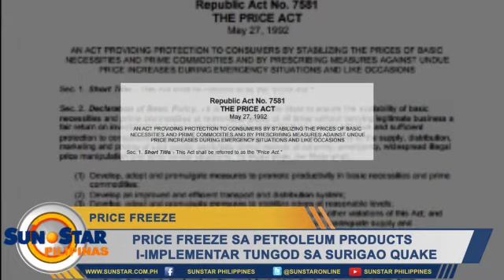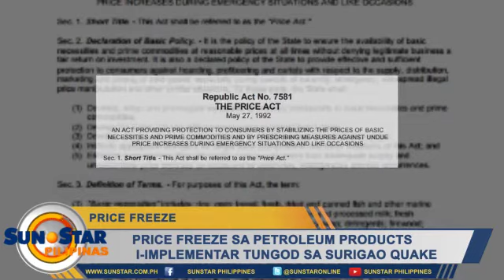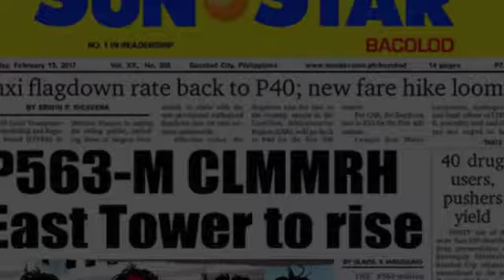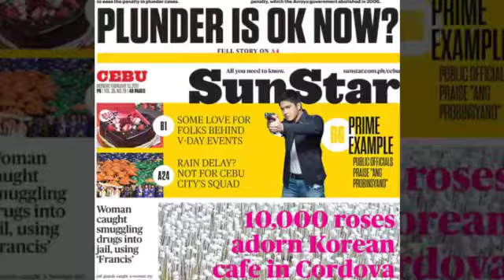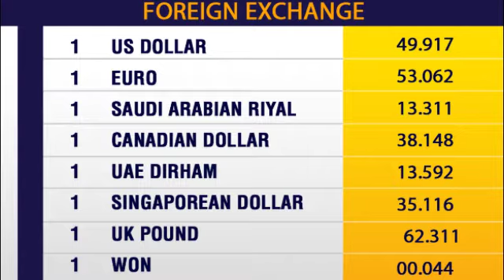SunStar Pilipinas February 13, 2017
Maayong adlaw mga higala. Ania ang mga balita sa SunStarPilipinas karong adlawa, Pebrero 13, 2017.

Balita:
1. Resolution sa drug-related cases vs De Lima ipagawas sunod semana
2. Paglakip sa plunder sa Death Penalty Bill padesisyonan sa kongreso
3. Price freeze sa petroleum products i-implementar tungod sa Surigao quake
4. Medical mission group gihulga sa paramilitary group
5. Archdiocese of Cebu motabang sa mga drug surrenderees

Showbiz:
1. Miss Thailand gikonsederar ang pagsud sa showbiz industry sa Pilipinas
2. Mikael Daez giangkon ang 6-year relationship with Megan Young